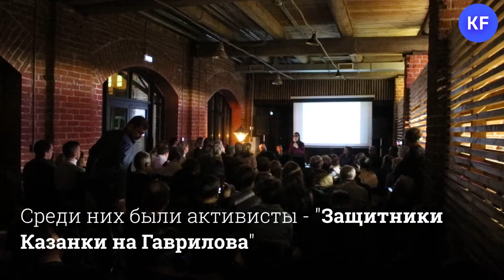Стратегия развития Казанки: первое обсуждение получилось эмоциональным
Анонсированная в середине октября программа по разработке Стратегии развития реки Казанки начала свою работу. В прошедшую пятницу в ЦСК «Смена» было жарче, чем можно себе представить.